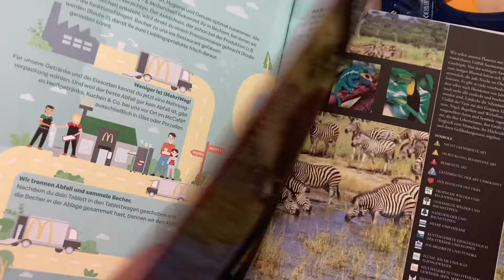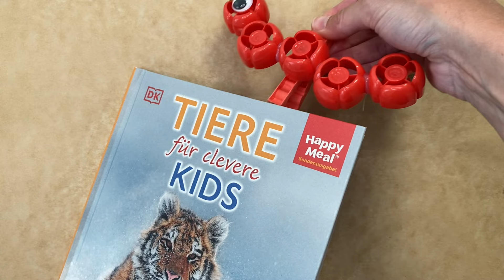Werfen Sie keine leeren Verpackungen weg! Tolle Recycling-Idee!